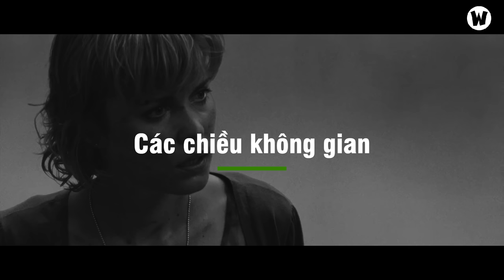SILENT HILL | Giải Mã Bí Ẩn Ngọn Đồi Câm Lặng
💬 Script: Duy Nến
🎤 Voice: Minh Hòa
📺 Video: Anh Phương

SOCIAL MEDIA!

✪ Kênh Youtube trực thuộc hệ thống W2W Studio!